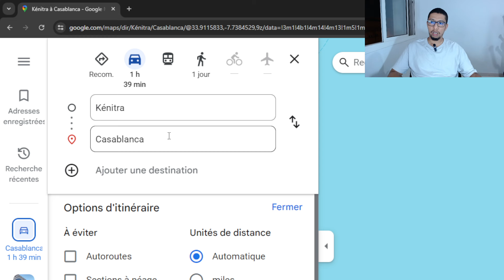Dernières Préparations pour les Concours de Médecine, ENSA et ENSAM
Vous êtes sur le point de passer les concours de médecine, ENSA ou ENSAM ? Voici quelques conseils essentiels pour vos dernières préparations ! Découvrez comment optimiser votre sommeil, organiser vos révisions, et vérifier la localisation de votre centre d'examen. Ces astuces vous aideront à rester serein et concentré le jour J. Bonne chance à tous les candidats !
🎉 Profitez de Notre Promotion Exclusive ! 🎉

Chers élèves,

À Ajitfham Academy, nous sommes ravis de vous offrir une promotion spéciale pour vous aider à préparer vos concours de manière optimale. Ne manquez pas cette occasion unique de bénéficier de nos packs éducatifs à des tarifs réduits !

Pourquoi nous contacter ?

📚 Accédez à des ressources complètes : Vidéos, PDF, examens corrigés et plus encore.
🧑‍🏫 Recevez un soutien personnalisé : Sessions en direct et discussions avec nos professeurs experts.
💡 Optimisez vos révisions : Des conseils pratiques et des astuces pour réussir vos concours.
Comment en profiter ?
Il suffit de nous contacter sur WhatsApp au 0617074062 pour obtenir tous les détails de notre promotion et savoir comment en bénéficier.

🔔 Ne manquez pas cette chance ! 🔔

Envoyez-nous un message dès maintenant et faites un pas de plus vers votre réussite académique. Nous sommes là pour vous soutenir à chaque étape de votre préparation.

🌟 Ajitfham Academy - Votre partenaire de réussite 🌟